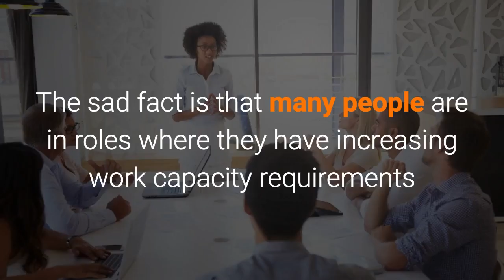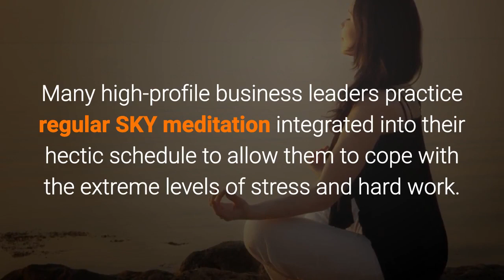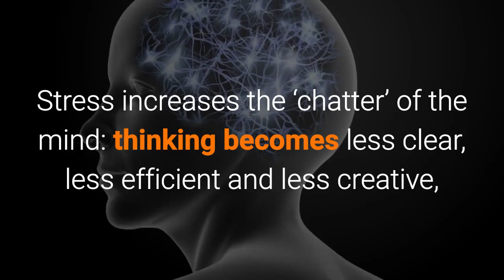Simplified Kundalini Meditation The Solution to Workplace Stress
Meditation’s Calming Effects
Pinpointed in the Brain

A new mouse study reveals a set
of neurons that may point to
physiological roots for the
benefits of breathing control

During yoga pranayama exercises,
people practice controlling
the breath, or prana, to induce
a state of calm and focus.

Paying attention to breathing
and regulating respiration
constitute a core component of
our SKY yoga practices.

Research suggests the practice
has multiple benefits —

it induces an overall sense of
well-being while reducing
anxiety and improving sleep.

But what exactly is going on
in the brain during meditation?

Imaging studies of humans
have shown that brain regions
involved in mind wandering,
attention and emotion
play a part in various stages
of Yoga & Meditation practice.

A new mouse study, shows that
neurons in the brain stem
may also mediate the link
between breathing and inducing
a state of meditative calm.

Neuroscientists discovered
the pre-Bötzinger complex,
an area containing neurons that
fired rhythmically in
time with each breath.

Recent evidence suggests
that the pre-Bötzinger complex
can control different
breathing behaviors.

Scientists reported on a
subset of neurons within
this brain region that is
solely responsible for
generating sighs.

When the researchers stimulated
these neurons in mice,
they sighed continuously.

But when the team removed
those nerve cells, the animals
kept breathing, never sighing.

The Research has uncovered
a separate group of neurons
in this area that appear to
have another specific function:

regulating states of calm and arousal.

The researchers also discovered
these neurons form connections
with the locus coeruleus,
another area in the brain stem
involved in modulating arousal
and emotion.

Evidence from human research
suggests that meditation and
respiration are closely connected.

Researchers discovered that
long-term meditators develop
slower breathing patterns than
those who did not practice
on a regular basis.

The findings raise the possibility
that “any form of practice—
from yoga pranayama to meditation—

that is actively manipulating
respiration might be using
this pathway to regulate
some aspects of arousal.”

Breathing is about staying alive
on one level, but it’s also
connected to emotional life.

Understanding how the brain
controls breathing could also
help develop new therapeutic
targets to treat conditions
such as anxiety, panic disorders
and arousal-related sleep disorders.

Visit SimplifiedKundaliniYoga.com

Learn Simplified Physical Exerices
Awaken your Kundalini Shakthi
Practice SKY Yoga
Lead a Calm Life.